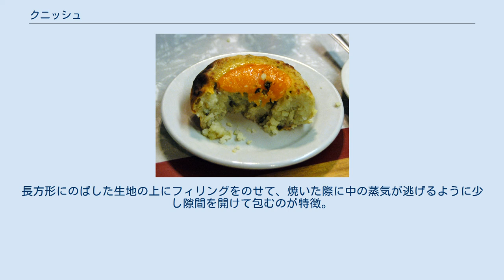クニッシュ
ニューヨークのクニッシュ専門店ヨナ・シンメルズ・クニッシュ・ベーカリーのクニッシュ クニッシュ（英語: knish、イディッシュ語: קניש‎）またはクヌィーシュ（ウクライナ語: Книш）は、小麦粉の生地でフィリングを包んだ東ヨーロッパの伝統的な軽食のひとつ。
ユダヤ系デリカテッセンなどで食べられる、東ヨーロッパ系ユダヤ人の軽食として有名。
オーブンで焼くタイプのピロシキに似ているが、形状が異なる。
 アシュケナジムのクニッシュはパイ生地を用いる。
最も伝統的なフィリングはシュマルツで調味したタマネギ入りのマッシュポテトのみでつくられるが、マッシュポテトに牛挽き肉、ホウレンソウ、ソバの実のカーシャ、ミックスベジタブルなどを加えたり、ジャガイモの代わりにサツマイモを用いたクニッシュもある。
元々はクニッシュを長方形に成形していたが、近年では右上の画像のように丸く成形し、頂部の生地に穴をあけて中身が少し見えるようにした形が多くなった。
 ウクライナのクヌィーシュ（複数形：クヌィーシ Книші）は、牛乳、バター、鶏卵入りのイースト生地で野菜（タマネギ、キャベツ、カブなど）、肉またはフレッシュチーズの具を包んだ料理である。
ウクライナ出身の料理研究家マルタ・ファーリー・ピセツカによると、20世紀までにはクヌィーシュの人気は衰えてしまったという。
カルパティア山脈地方のブコビナなどでは、カーシャをフィリングとしていた。
長方形にのばした生地の上にフィリングをのせて、焼いた際に中の蒸気が逃げるように少し隙間を開けて包むのが特徴。
 東ヨーロッパにおいてはオードブルに供されるような小さいサイズのものが一般的であるが、ニューヨークなどではハンバーガーほどの大きさのものがよく売られている。